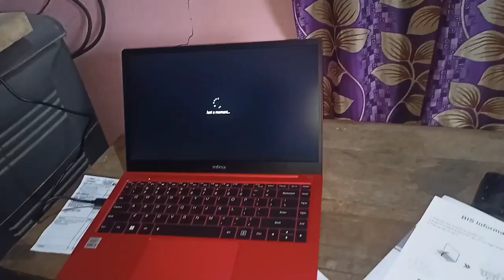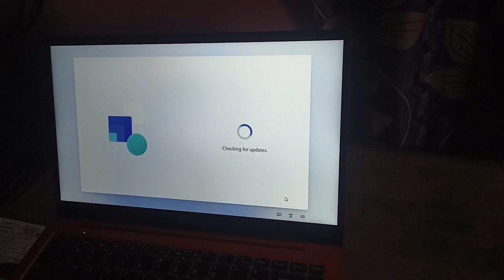Infinix INBOOK X1 slim laptop Unboxing And Review | Flipkart open Box delivery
Flipkart open Box delivery                          _______________________

iPhone 13 open Box delivery

Samsung S22+ Open Box delivery

Samsung galaxy F23 5G Open Box delivery

Realme Book Leptop Open Box delivery

Smart Watch ⌚ Open Box delivery